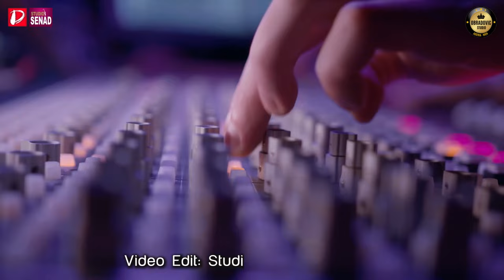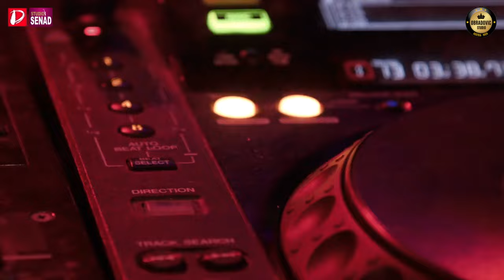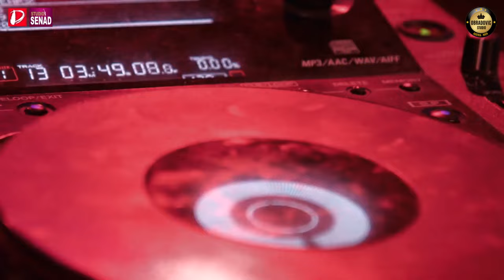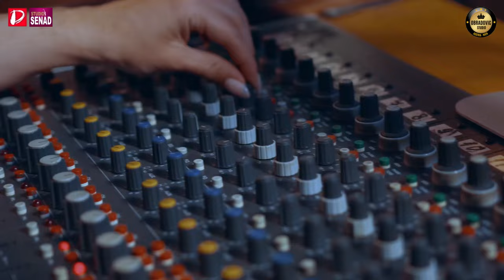Bobi Obradovic || Nu stiu Doamne ce-i cu mine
Arrangement: Dejan Danilo
Intro 1: Dejan Danilo
Intro 2: Toni Obradovic
Lyrics: Bobi Obradovic
Vocal Recording: Studio OBRADOVIC - Wien
Sax Recording: Studio SENAD - Wien
Accordion Recording: Studio Obradovic - Wien
Video Edit: Studio DINE
Label and Copyright: DejanDanilo Music Production New York
(cover)

ALL RIGHTS ARE RESERVED AND REPRODUCTION OF PART OR ALL OF THE CONTENTS OF THIS VIDEO, DOWNLOAD, COPY, RETRANSMIT OR IN ANY WAY USING THE VIDEO AND AUDIO IS PROHIBITED!